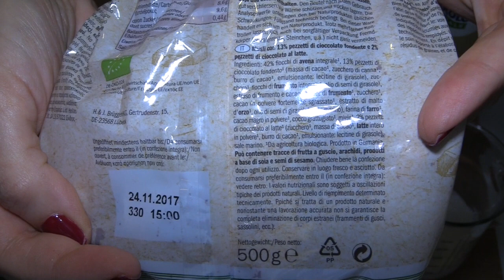Barrette di CEREALI e CIOCCOLATO: i "MUSLOTTI" (DOLCI) 2C+K)!